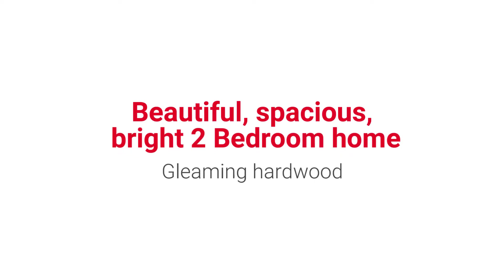For Sale 2 Bed Condo 2429 Farragut, Chicago IL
Beautiful spacious and bright 2 Bedroom home with gleaming hardwood floors throughout. This 2nd floor corner unit has separate dining and living room and 2 large bedrooms with great closet space. The home has a foyer coat closet, linen closet and separate storage area. You’ll love the bright kitchen with a window, pantry and dishwasher. Great basement storage and coin laundry in the same tier of the building. All this in an intimate courtyard building on a quiet tree-lined cul-de-sac. A gated courtyard has tables and a spot for the BBQ.

Well run association with low assessments including heat. Convenient to Brown Line, Western and Foster buses and Lincoln Square shops and restaurants.

Enjoy the warm comfort of this unit with all hardwood floors and lots of windows with upgraded wooden blinds in the living and dining rooms.